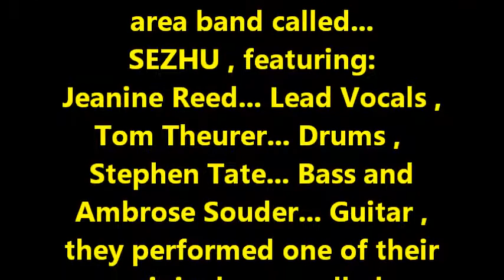SezHu... performing "Let It Go" at Sweeney's Saloon in N.E. Philly on 6-30-11 . Taped By L.A. Ives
The band is called SezHu featuring: Jeanine Reed... Lead Vocals , Tom Theurer... Drums , Stephen Tate... Bass and Ambrose Souder... Guitar . Here they are at Sweeney's Saloon in the far northeast part of Philadelphia on 6-30-11 , in this video they are performing one of their original songs titled "Let It Go" . When your in the area , check out Sweeney's , it's a great place for some original music on Thursday night's , its also a nice place for music on the weekends... meet up with your friends and enjoy the bands and fine food... plus if you smoke , you'll love the place even more . Video Taped By: L.A. Ives with his FLIP pocket camcorder !